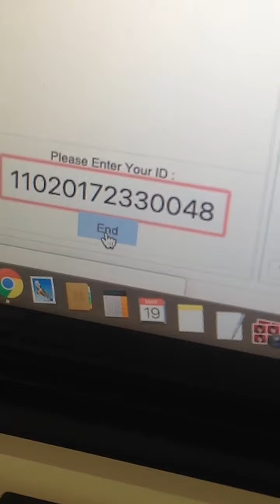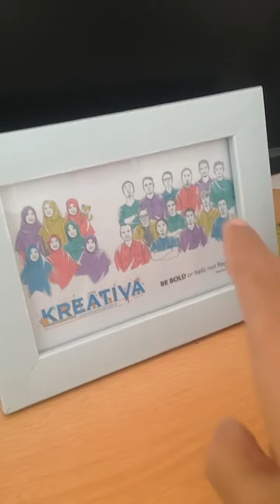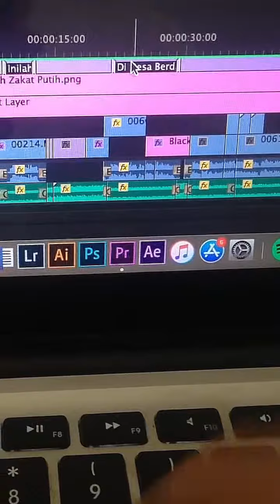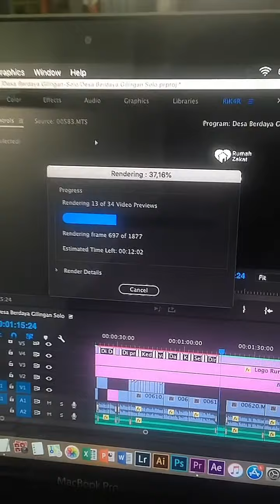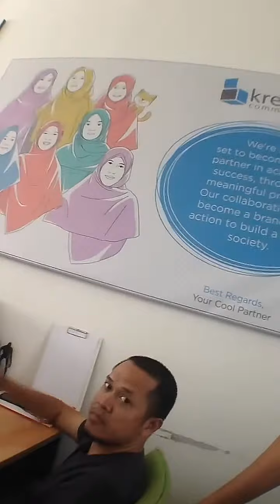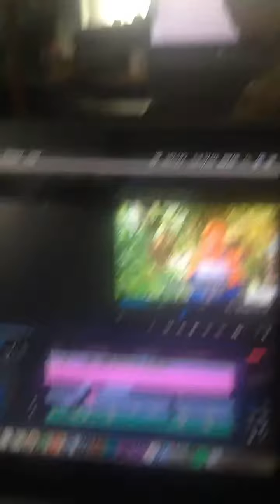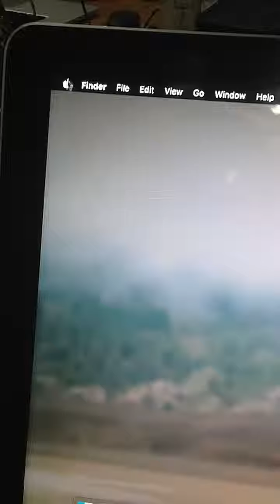Hari Terakhir Kerja | RIK4RVlog 9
Hari terakhir menunaikan amanah di Kreativa Communication meski berat tapi insyallah ini yang terbaik.